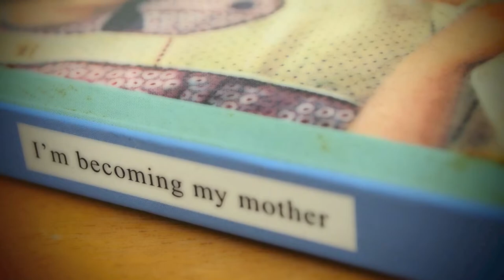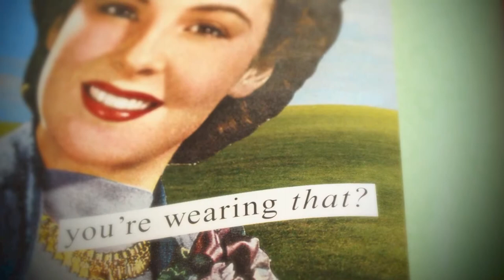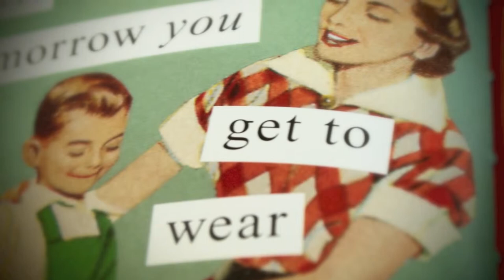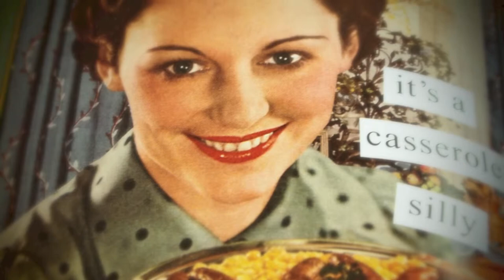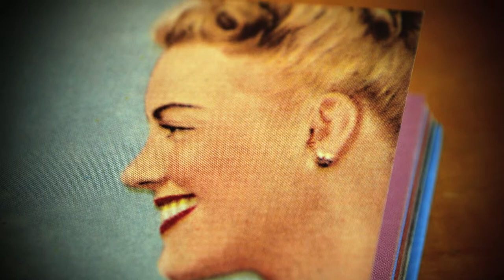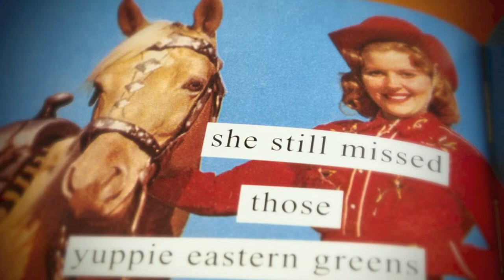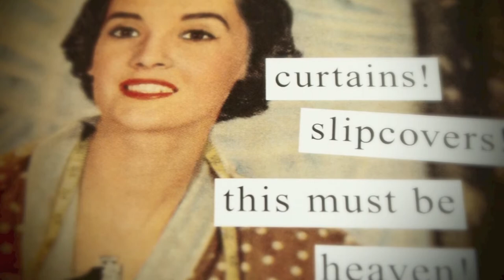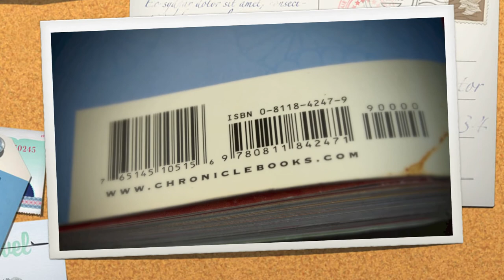POL REVUE Consecrates " I AM BECOMING MY MOTHER " ANNE TAINTOR IN CORPUS CHRISTI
Paperback, 112 pages
Published March 1st 2004 by Chronicle Books
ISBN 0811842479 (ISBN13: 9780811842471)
Language English
Original Title I'm Becoming My Mother
By Anne Trainor

" Hot on the heels of Anne Taintor's wildly popular first collection, I Can't Be Good All the Time, this hilarious volume brings together Taintor's best-loved images, plus brand new material sure to prompt a knowing snicker, all celebrating the follies of family, home, and hearth. As always, Taintor's sassy creations -- vintage illustrations paired with witty new and impertinent observations -- inspire deliciously less-than-well-mannered thoughts ("Gosh, he went well with her drapes."). These sharp-tongued favorites are sure to please her devoted fans and newcomers alike."

" Art has many fine uses, but redemption is not one of them . . . You have to be a lover of books without expecting more of them than they give - a little pleasure, a little insight, a moment of escape, a deepening of your humanity . Not much else . "
- Anne Roiphe ( 1935 -  ) , The Author of Nineteen books .